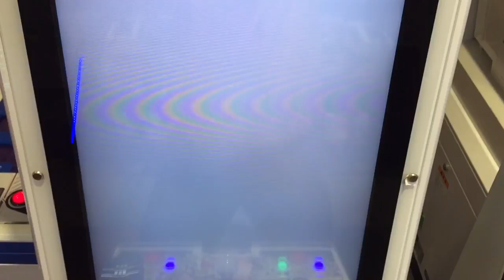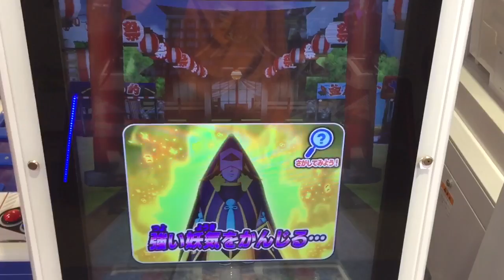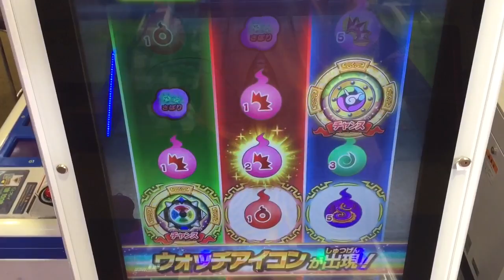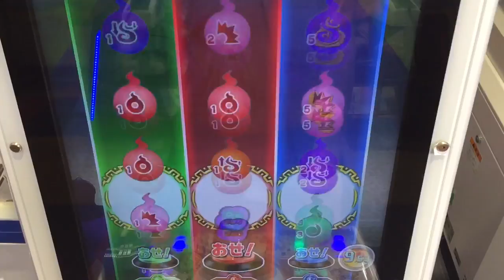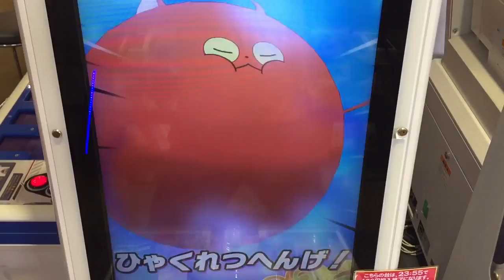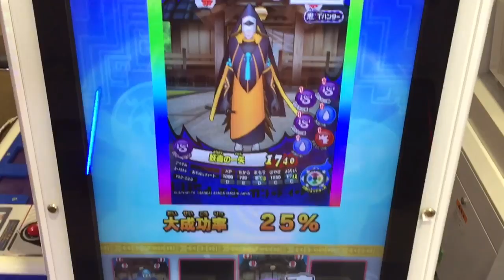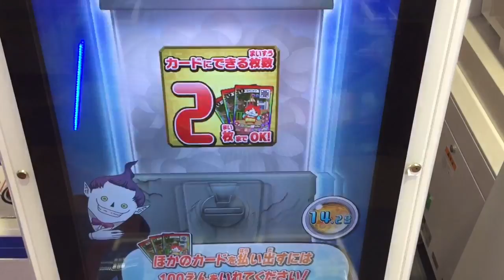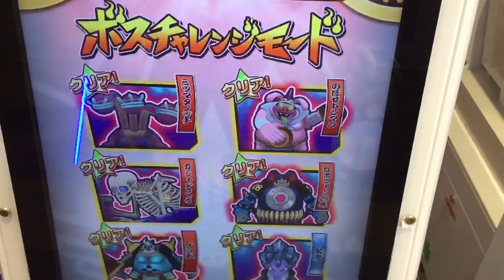フクロウ 初登場！やっぱり吹き矢攻撃だ！怪奇事件！ウワサを集めよう！神社【妖怪ウォッチウキウキペディアシャドウサイド 第2弾】酒呑童子 朱雀への道 Yo-Kai Watch 妖怪手錶 요괴워치 #3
さあフクロウ初登場です。SSからAランクに格下げだぞ！。新マップも追加されて2弾がスタートです！。怪奇メモ をまたまた集めよう！『酒呑童子』シャドウサイド 『エンマ大王 shadow side』に続いて、『朱雀』も登場！。2弾も楽しむぜ！。

ジュニア
ミッチー
ダークニャン

朱雀
酒呑童子
エンマ大王
フクロウ 入手方法
ロボニャンダブルオー

Sランク妖怪
ミッチー ライト
ジバニャン　シャドウ
コマさん　シャドウ
ジュニア ライト
不動明王

メダルもエンブレムも使えて、ただアークと妖精剣はもっと良い効果がありそうですね～。

ケースケが主人公！？【妖怪ウォッチ ウキウキペディアシャドウサイド１弾】初見プレイ